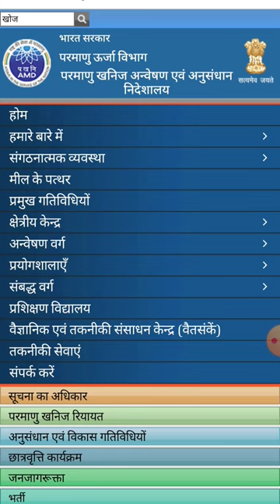amd security guard pepar